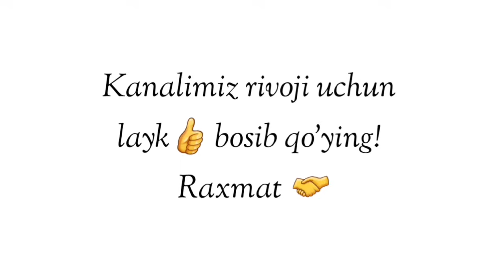Hamster Kombat Фанатларига эслатма❗°Абдуллох Домла°Abdulloh Domla°